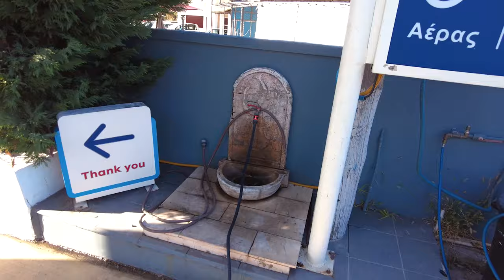VANLIFE GRIECHENLAND - Wiedersehen nach einem Jahr mit Nusa, Dawid & Melinda - FLORIJANA VLOG 072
Nach einer Woche Filmpause sind wir zurück und starten das neue Video am Chalikounas Beach, an dem wir auch die gesamte Woche verbracht haben. Danach machen wir uns auf den Weg Richtung Korfu-Stadt, da wir eine neue SIM-Karte benötigen. Ausserdem sind unsere gesamten Vorräte leer, so dass wir noch Wasser auffüllen und einkaufen müssen.
Am nächsten Tag ist Regenwetter und wir warten voller Vorfreude am Spaggia Bianca auf unseren Besuch, der gegen Abend eintrifft. Ein schönes Wiedersehen mit Nusa, Dawid & Melinda, die wir das letzte Mal vor genau einem Jahr, auf den Tag genau, gesehen haben. Nusa ist groß geworden und ein richtiger Wirbelsturm. Nach einer stürmischen Nacht scheint die Sonne wieder vom Himmel und wir spielen mit Nusa, frühstücken am Strand, springen nochmal ins Meer und fahren dann gemeinsam nach Korfu-Stadt und verbringen den Tag zusammen.
Dann trennen sich wieder unsere Wege. Die drei fahren in den Nordwesten und wir in den Nordosten, da wir diesen Part der Insel noch garnicht gesehen haben.

Jana&Flow

► Kapitel
0:00 Intro/Einleitung
4:43 Willkommen
7:37 Frühstück
8:32 Fahrt nach Korfu-Stadt
12:04 Korfu-Stadt (Cosmote, Mittag, Eis)
17:56 Wasser und Einkaufen
20:10 Spaggia Bianca
24:12 Unser Besuch ist da
27:46 Ein wunderschöner Morgen
32:42 Baden
35:09 Korfu-Stadt
40:03 Abschied
41:26 Outro/Abspann

► Kennst du unseren Kanal noch nicht?
Wir sind FLORIJANA und im Januar 2017 beginnt unsere Geschichte. Ganz radikal haben wir vor unserer ersten gemeinsamen großen Reise alles in Deutschland gekündigt und sind für sechs Monate mit dem Rucksack durch Asien gereist. Dies war der Zeitpunkt, wo uns klar wurde: Wir wollen zusammen die Welt entdecken. Seitdem lebten wir lange Zeit auf Bali, reisten durch verschiedene Länder und fuhren mit dem Auto durch Italien. Genau zu diesem Zeitpunkt wuchs die Idee in uns, einen Van auszubauen. Im Juni 2021 kauften wir uns dann einen Sprinter, den wir Karlsson tauften.

► Wenn du unsere Reise unterstützen möchtest, dann freuen wir uns über eine kleine Spende über PayPal